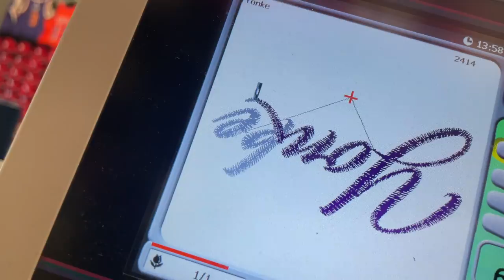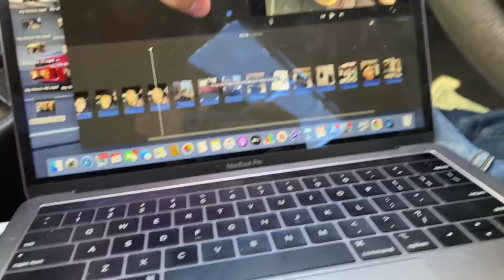Behind The Scene Of My First Ever Merch PhotoShoot!